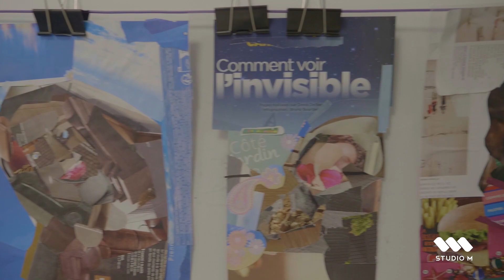Formation prépa art Studio M Rennes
Focus sur un workshop de notre classe de Prépa art